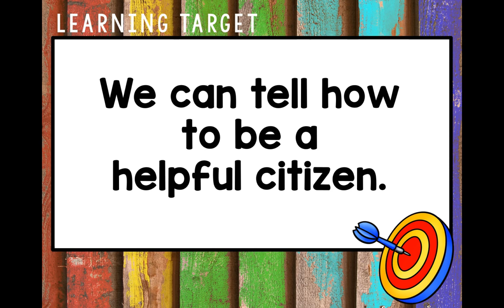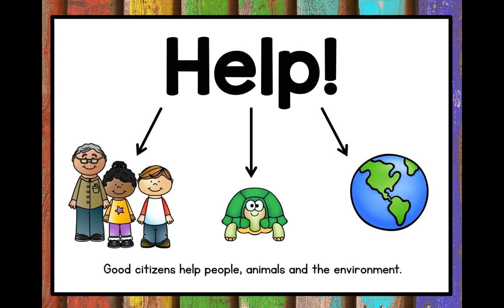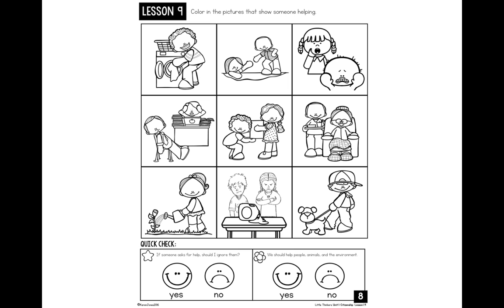Helping Others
Citizenship